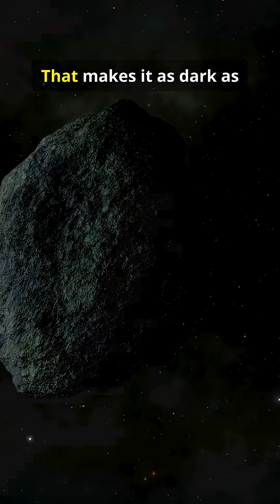Asteroid 2004 YU55 Flow closer than the moon and No one Noticed !!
In 2011, asteroid 2004 YU55, a 400-meter-wide dark carbon-rich space rock, passed Earth at 13.7 km/s — closer than the Moon!

🔭 Key Facts:
• Size: 400 meters (bigger than an aircraft carrier)
• Distance from Earth: 324,600 km (closer than the Moon!)
• One of the darkest asteroids (reflects only 6% of sunlight)
• Captured in high-resolution radar images by NASA

Thankfully, it posed no danger — but events like this push scientists to advance planetary defense and asteroid tracking systems.

If you love space, science, and cosmic surprises, join the journey!

💬 Comment if you want to learn how Earth defends against asteroid impacts!